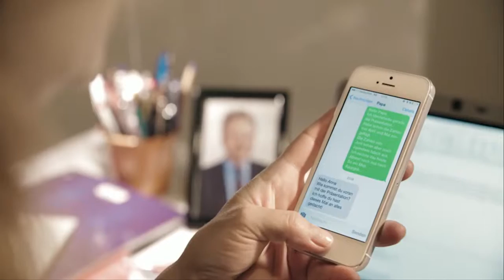Blaues Kreuz Schweiz - Unter Druck